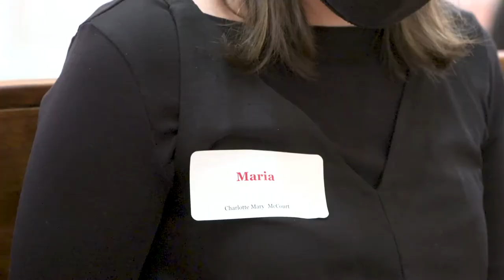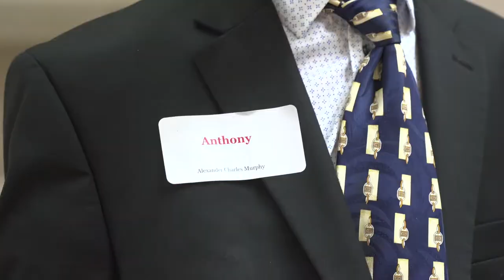Confirmation Sunday 2020 at Saint Rose!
St. Rose of Lima Church in Short Hills, NJ